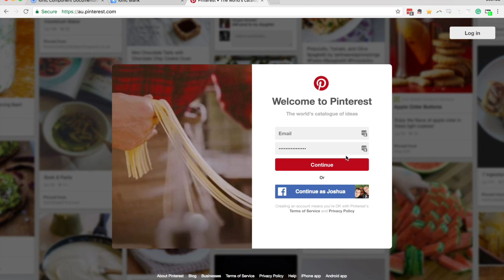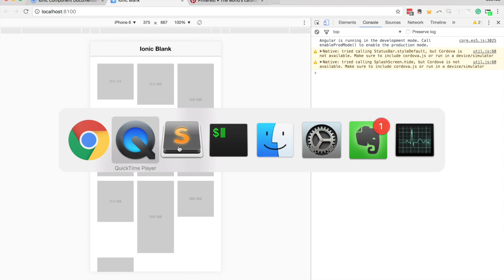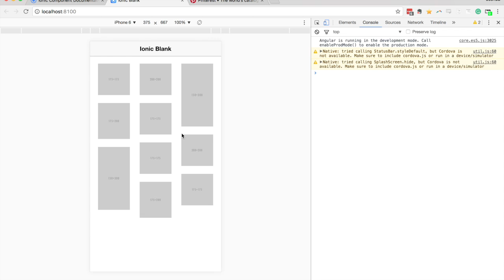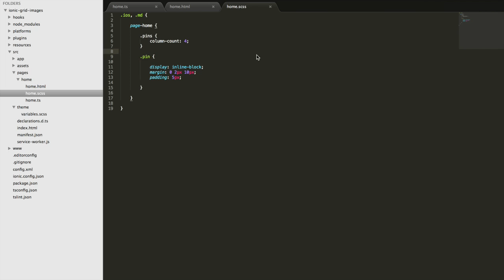Creating a Pinterest Layout in Ionic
In this video tutorial, we will walk through how to create this Pinterest style layout in Ionic.